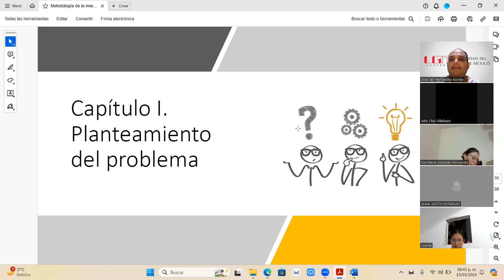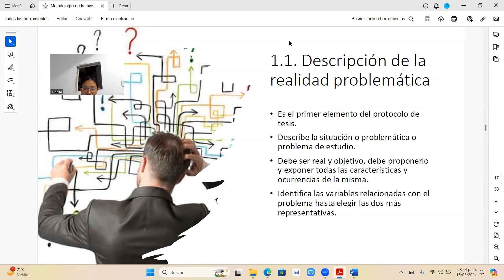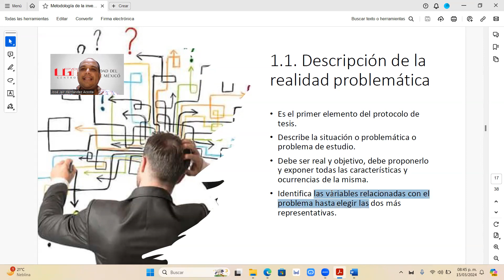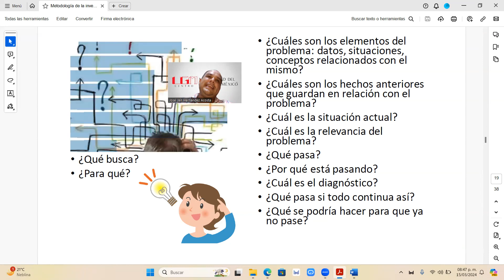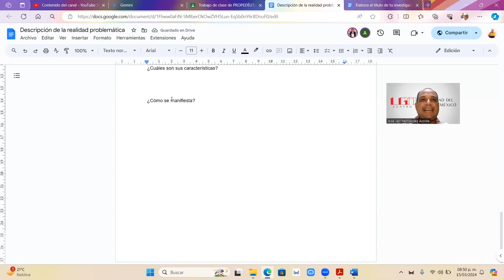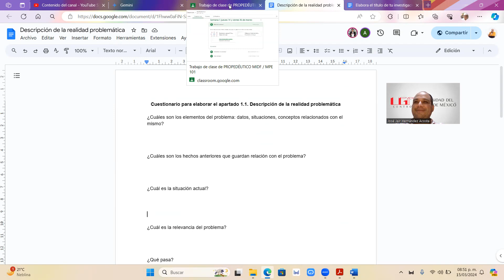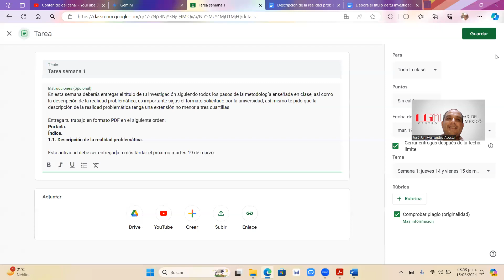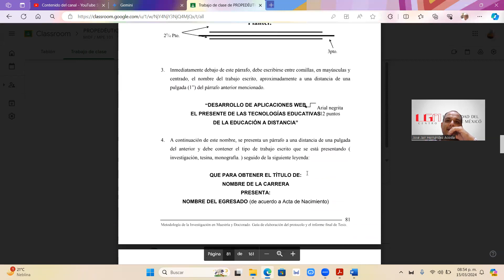Sesión 1, video 6